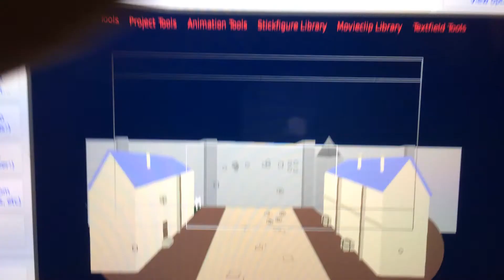Colossal Titan vs Godzilla (60 Subscribers Special)